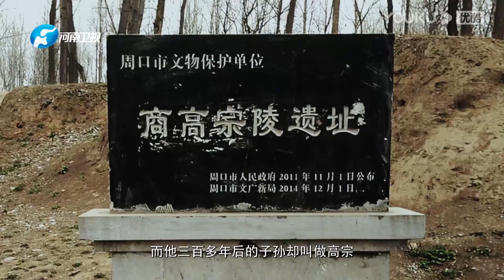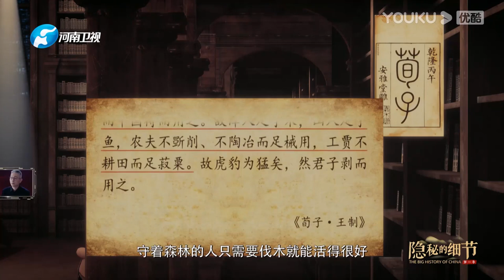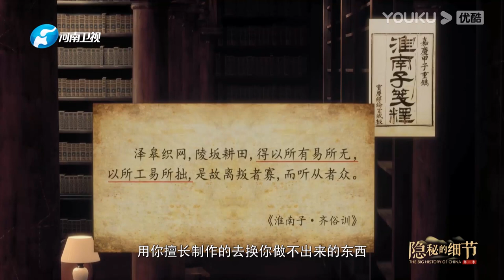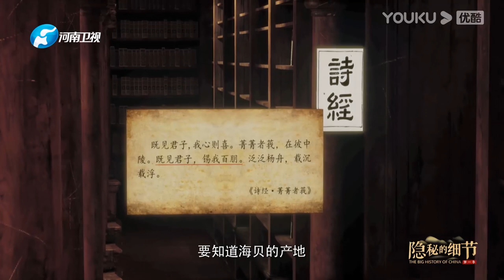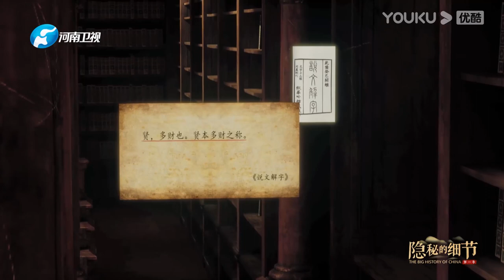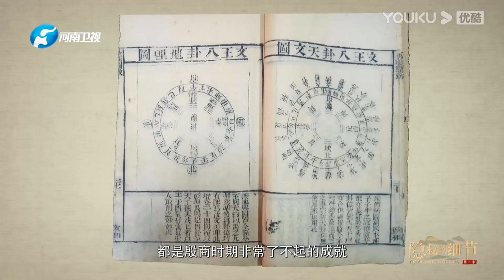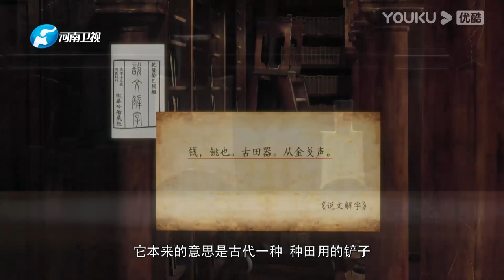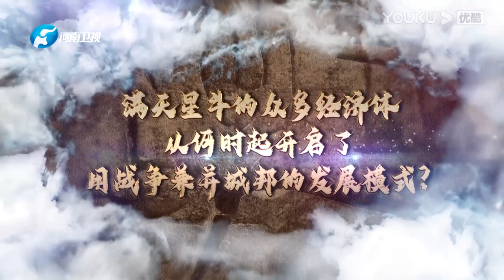【隐秘的细节 The Big History of China】EP3 告诉你祖先如何挣到了第一桶金 | 重现殷商“权力的游戏” | 优酷纪实 YOUKU DOCUMENTARY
【隐秘的细节 The Big History of China】《隐秘的细节》是一档知识考古节目，一面铺陈宏大的中国古代地理图景，同时展现细微的古代生活场景。第一季聚焦商周文明，首次结合谷歌的精密地理数据，重现商周地域的地理地貌、经济民生，同时借助三维特效制作手段，制作了超过100场的商周时期生活场景。节目邀请到文化历史学者葛剑雄、吴伯凡、王永生、关正文等对商周文明进行细致梳理，和你一起看可爱的中国。
★主持人：黄志忠
★嘉宾：葛剑雄 / 吴伯凡 / 王永生 / 关正文 / 李晓杰
★更新时间：每周日20:30（UTC+8）更新一期